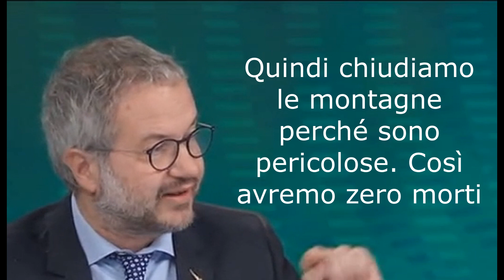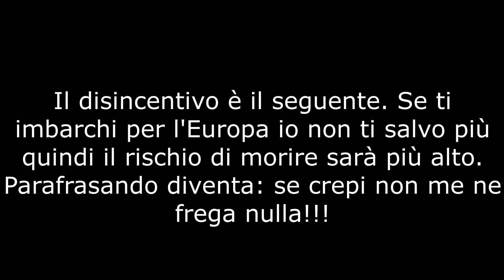Borghi e Dragoni spiegano come si salvano i migranti dalla morte.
Due interventi indicativi di come la compagine politica attualmente al governo affronta il problema della migrazione e di coloro che perdono la vita. Soliti numeri citati in modo ingannevole se non addirittura clamorosamente errato.